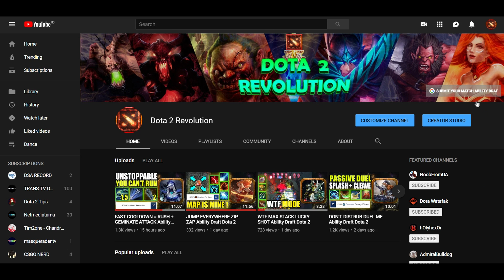IMBA PASSIVES DUEL SIMPLE COMBOS Ability Draft Dota 2